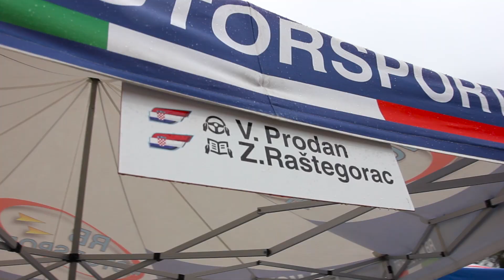Poreč Rally 2016, Ford Fiesta R5 | V.Prodan, Z.Raštegorac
Ford Fiesta R5 premijerno u rukama hrvatske posade na hrvatskim stazama. Ford Fiesta R5 for the first time driven by Croatian crew in Croatian roads.
-KLIKNI OVDJE!-
5253 lajkova? :)

●Pjesma: Scott & Brendo | Knock the Dominoes

Hvala Uroš Modlić na thumbnail fotografiji!